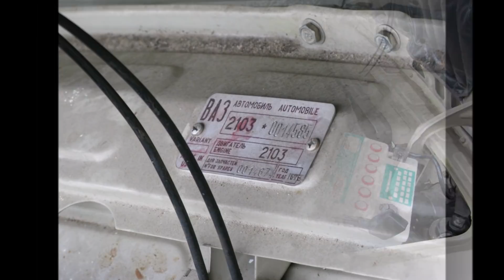Дедушкин ВАЗ 2103 в оригинале гаражная находка пробег 10000 км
Буду рад помощи в развитии канала.money.yandex.ru/to/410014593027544

не читать.